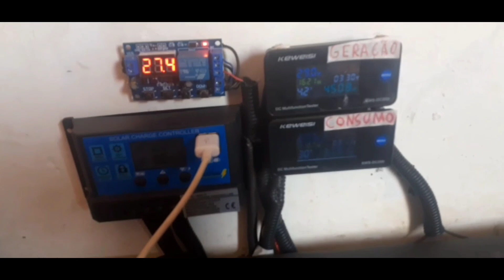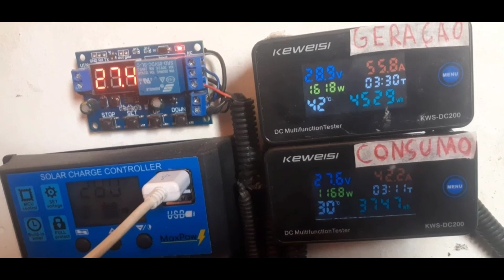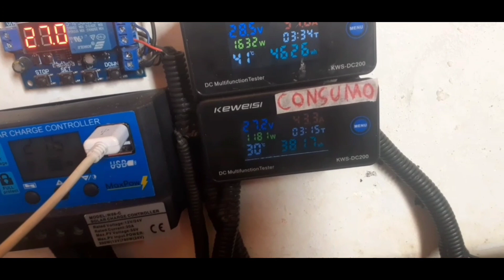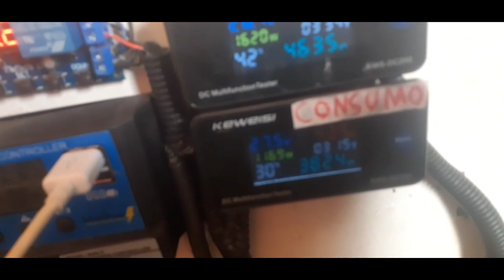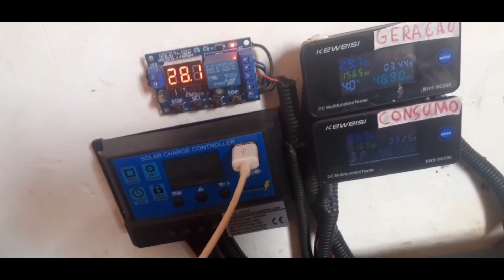OFF-GRID com 20 placas de 155W usando PWM - Potência 3300W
Sistema OFF GRID de3300w em placas  com 20 x155w do amigo Ricardo Amorim

4000/8000w LVYUAN 220v - Estoque BRASIL/CHINA
4000/8000w LVYUAN 110v - Estoque BRASIL/CHINA
3500/7000w LVYUAN 220v - (Entrada 12/24V)
3000/6000w LVYUAN 220v - (Entrada 24v ) BRASIL
2500/5000w LVYUAN 110v - (Entrada 12/24V) BRASIL
2000/4000w LVYUAN - Estoque BRASIL/CHINA
1500/3000w LVYUAN - Estoque BRASIL/CHINA
1000/2000w LVYUAN - Estoque BRASIL/CHINA